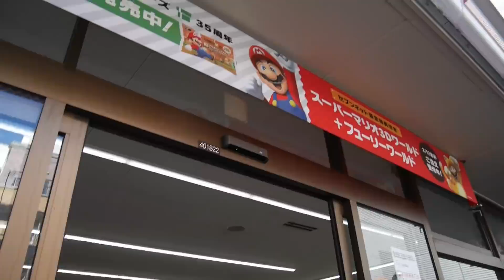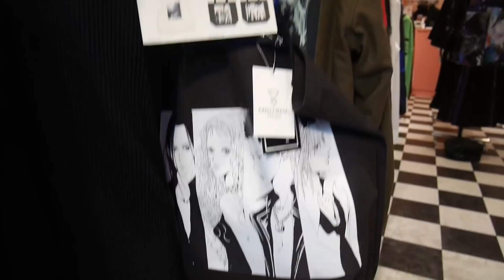UNA GIORNATA NELLA MIA VITA! HARAJUKU E LAVORO | Yuriko Tiger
Ciao tigrotti! Una semplice passeggiata ad Harajuku seguita da qualche impegno lavorativo 💋